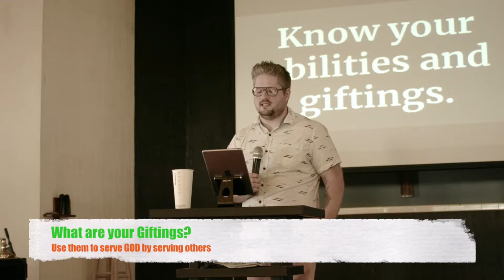Battle Mountain Assembly of God- Sermon Trailer (Oct 17 2019)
Welcome to Battle Mountain Assembly of God,
Here's Todays Sunday's Church Sermon
Have a great week; God Bless.
Jon N Angel Layden